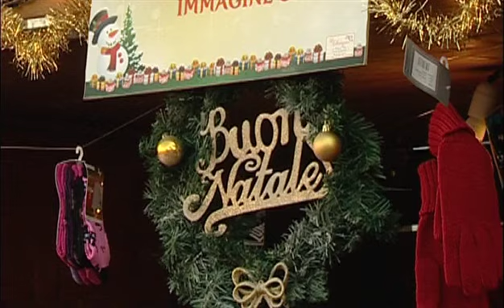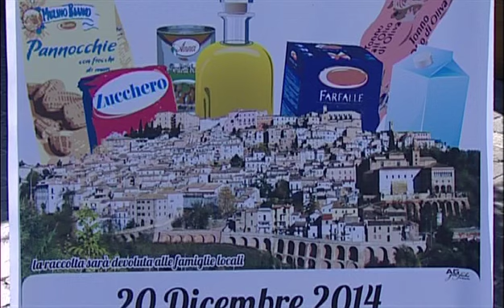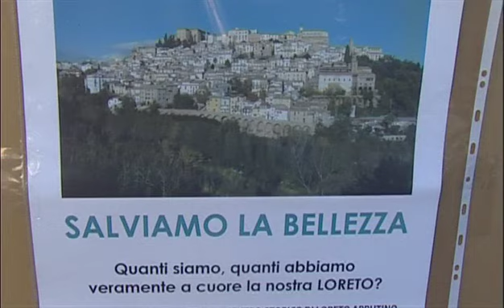Speciale - "Natale con i fiocchi"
Natale coi fiocchi è il nome dell'evento organizzato da un gruppo di giovani di Loreto Aprutino per animare il paese in questi giorni prenatalizi.
Tante le iniziative che prendono vita in Piazza Garibaldi.
Un mercatino natalizio con diversi stand che propongono prodotti artigianali e prodotti tipici abruzzesi.
Ad animare le vie del paese anche un'organizzatissima animazione per far vivere la magia del Natale ai più piccolini.